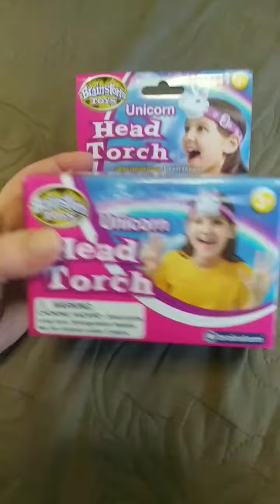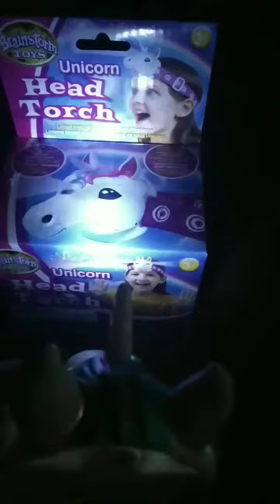Brainstorm налобний ліхтарик